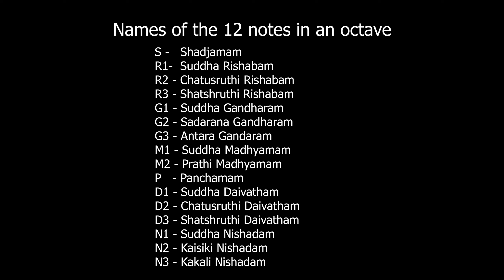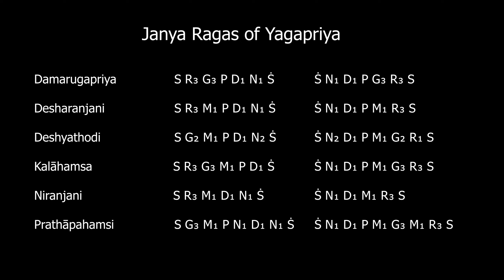Know A Raga Series | Melakartha Raga 31 | Yagapriya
Yagapriya is the first raga in the Rutu chakra

Know A Raga Series  (Bana Chakra )